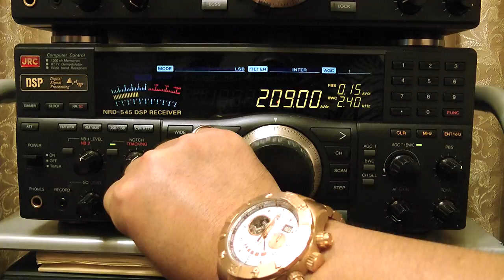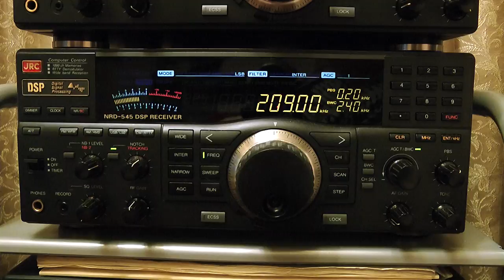LW-DX 209kHz Mongolia Radio - Choibalsan, Closing "Inno nazionale mongolico"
26  Nov. 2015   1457UTC (26  Nov. 2357JST)

Output:  75kW

Luogo : Tokio
Ricevitore: JRC NRD-545
Preselector: MFJ-956
Antenna: Wellbrook ALA-1530S+